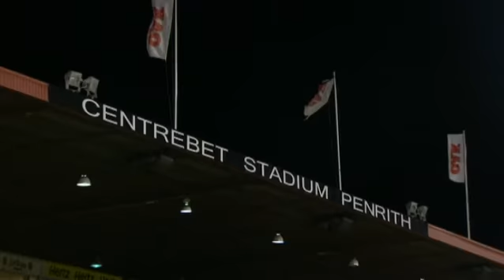NRL 2013 Round 21 Panthers V Roosters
Panthers V Roosters 2013